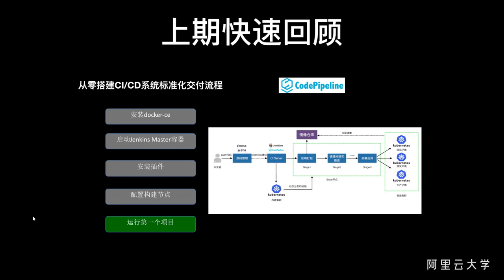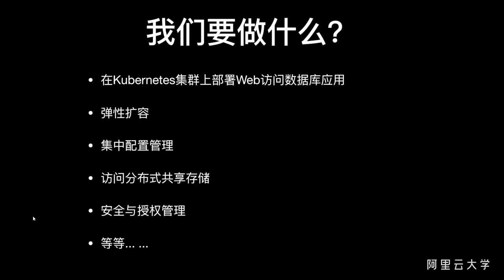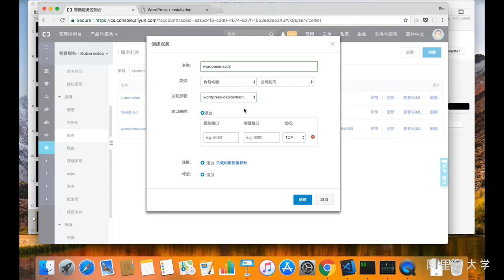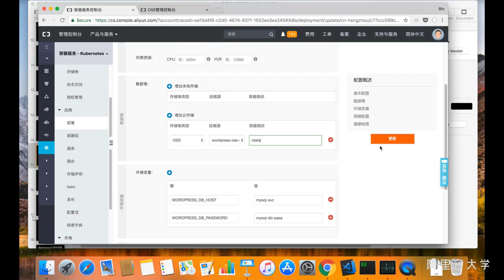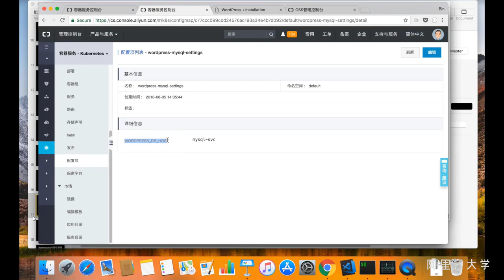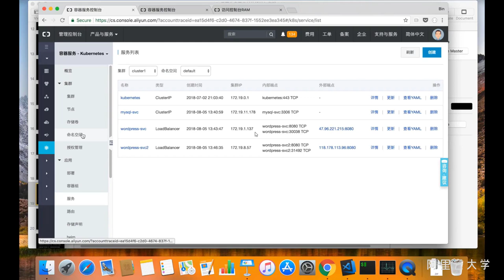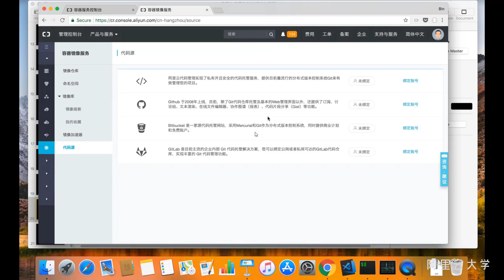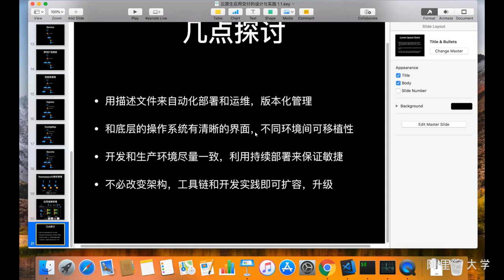阿里云专家带你玩转DevOps-课时4：云原生容器应用交付的设计与实践